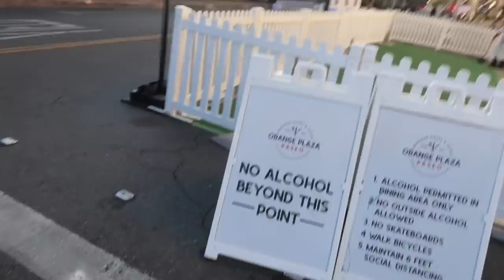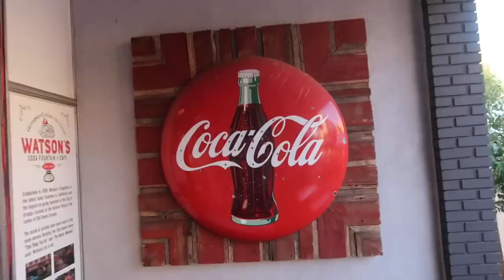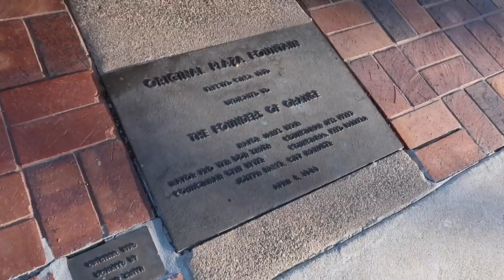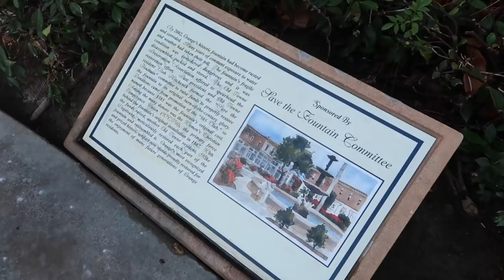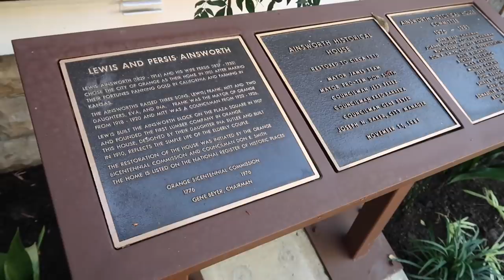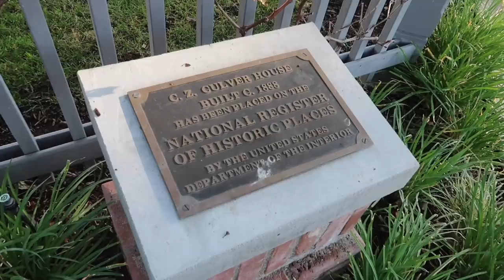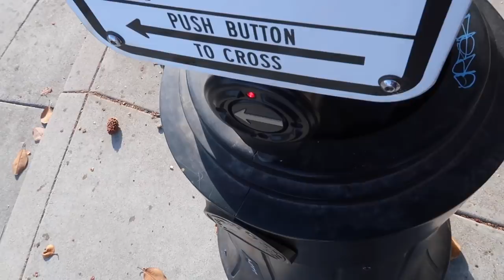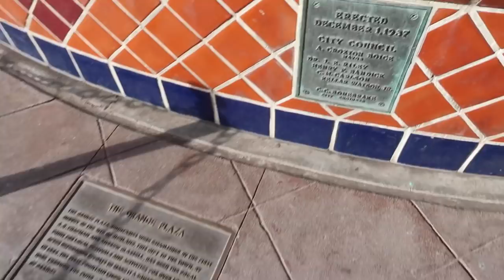Relaxing Tour of Old Town Orange California - Historic Houses & Movie Locations / Original Fountain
A stroll around Old Town Orange California